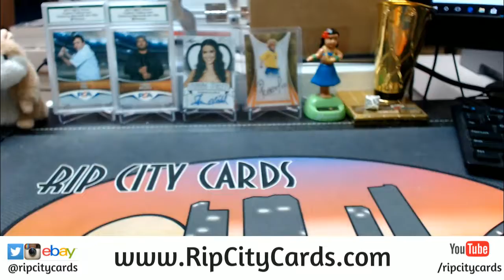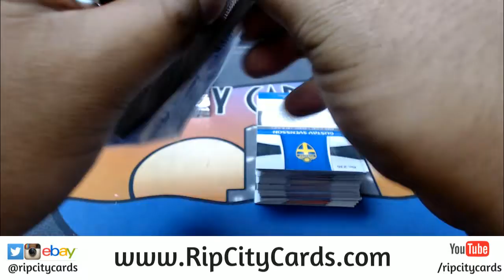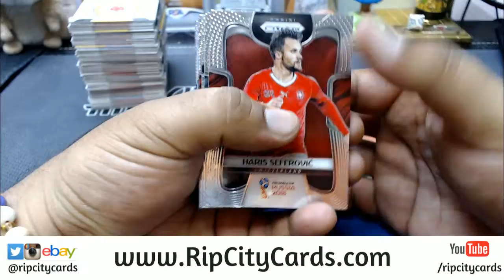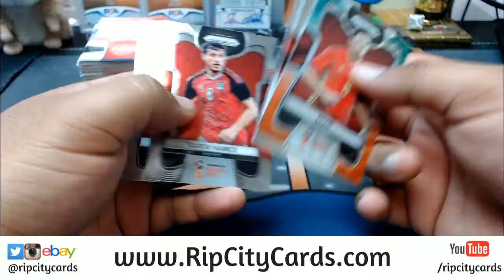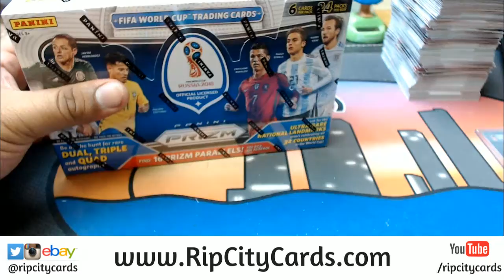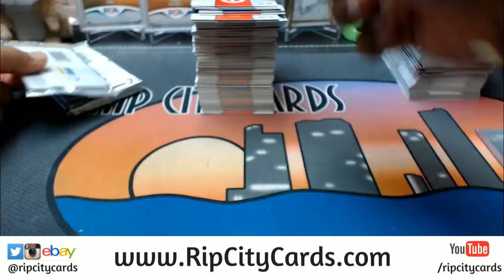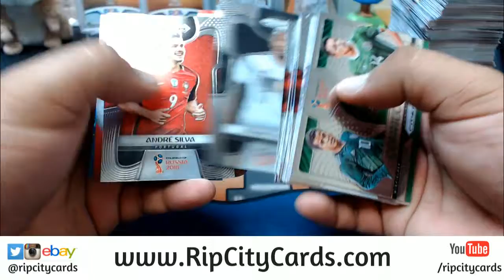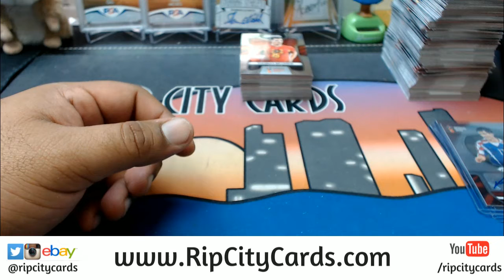2018 Prizm World Cup Soccer 2 Personal Boxes RCC 04292018